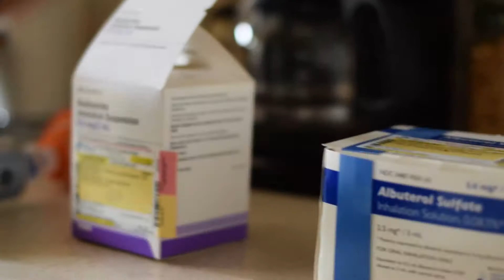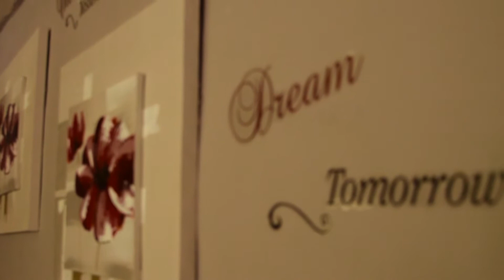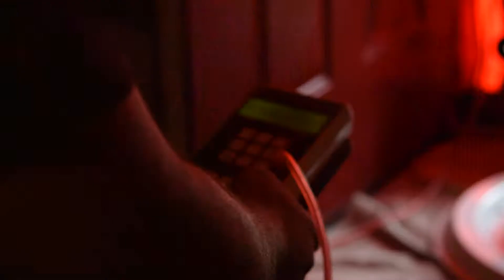Baltimore Breathes Easier with Energy Retrofits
Energy efficiency's about more than just saving money on your energy bills. We went to Baltimore to learn about the impact efficiency upgrades can have on residents' health and comfort.